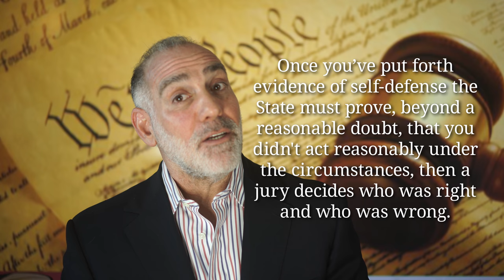220) What is Self Defense? ~ Michael A Haber, Miami Criminal Defense Lawyer, DUI BUI Attorney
Thank you for asking me “What is Self-Defense?”

Unlike Stand Your Ground, which is a motion seeking immunity from prosecution, self-defense is an affirmative defense to a crime and can only be used during a trial.

At trial you must prove that you either could not retreat or that by retreating the danger still existed, and that you reasonably defended yourself, another or your property from an imminent act or threat of violence.

Once you’ve put forth evidence of self-defense the State must prove, beyond a reasonable doubt, that you did not act reasonably under the circumstances, and a jury ultimately gets to decide who was right and who was wrong.

If you were right then you should be found not guilty, but if the jury does not buy your version of events then you are probably going to jail.

This is why you need a skilled and experienced lawyer that can explain these things to you and properly prepare you for them before the fact.

With self-defense your life is on the line, and this is no place for an inexperienced lawyer.